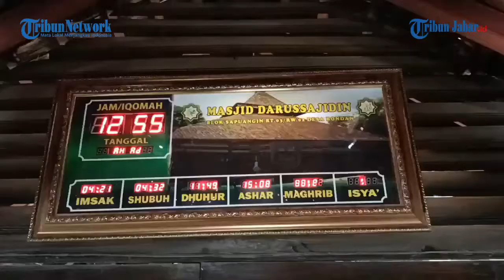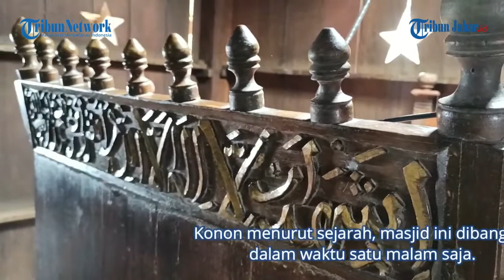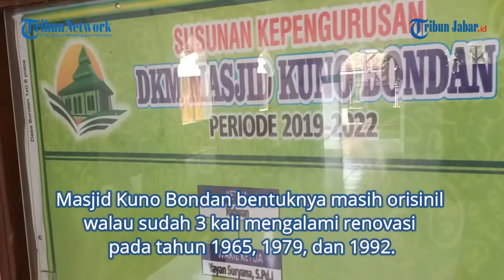Masjid Kuno Bondan, Masjid Tertua di Indramayu, Dibangun Satu Malam oleh Syekh Datuk Kahfi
TRIBUNCIREBON.COM, INDRAMAYU - Masjid Kuno Bondan yang terletak di Blok Sapu Angin Desa Bondan Kecamatan Sukagumiwang Kabupaten Indramayu masih terlihat kokoh.

Padahal usianya sudah sekitar 600 tahunan, masjid ini berdiri pada tahun 1414 masehi sekaligus masjid tertua yang ada di Kabupaten Indramayu bahkan di Ciayumajakuning khususnya.

Hal tersebut diketahui pada kubah masjid kuno tersebut, warga setempat menyebut kubah itu dengan sebutan momolo yang terbuat dari tabah liat.